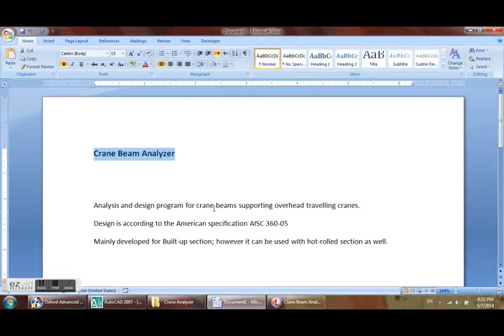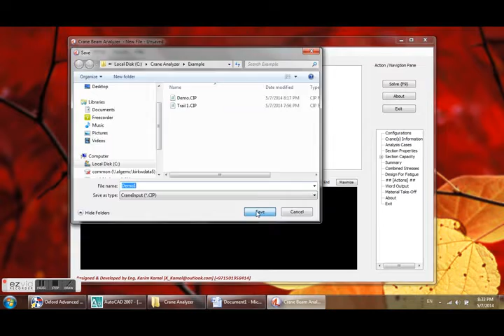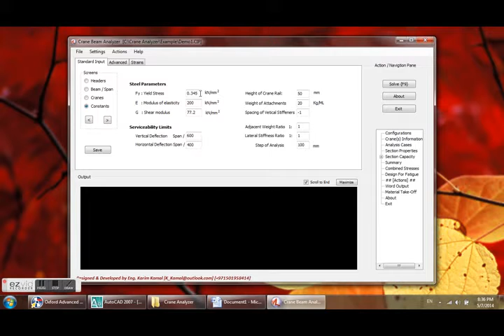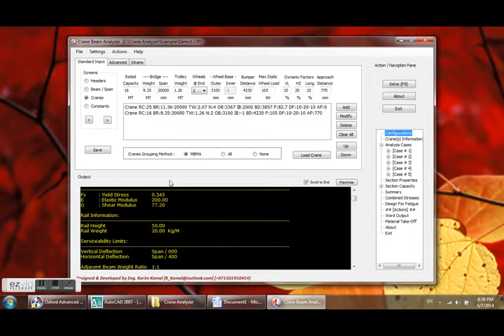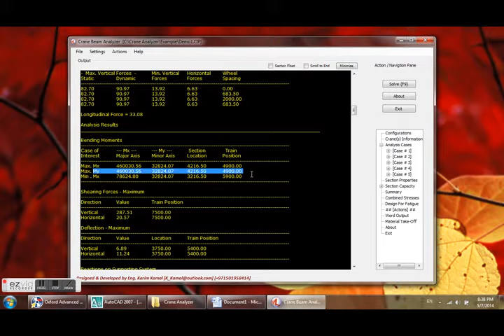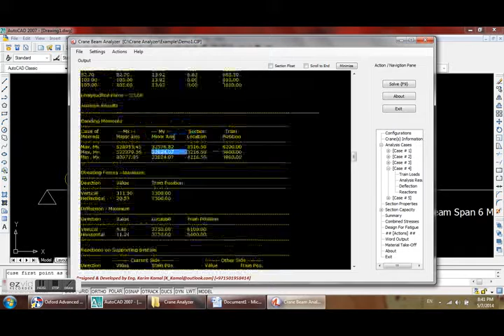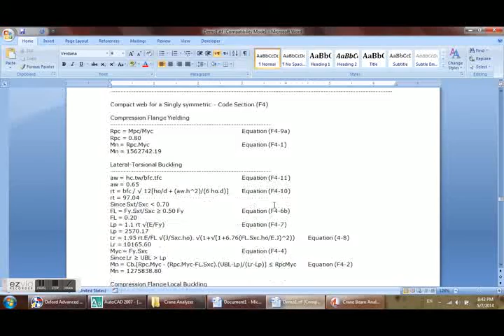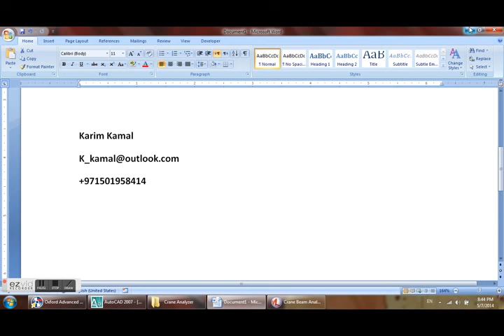Crane Beam Analyzer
Crane Beam Analyzer for analysis and design of crane runways (crane beams) according to AISC 360-05